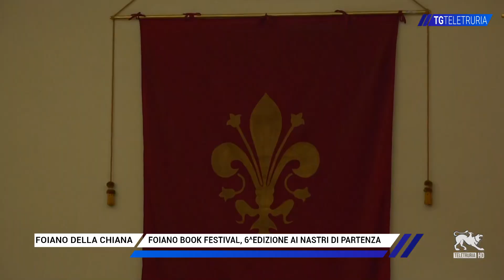Foiano book festival, edizione in partenza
Ultimi dettagli per la sesta edizione di Foiano book festival. E' in programma dal 7 novembre al 5 dicembre. Un'edizione dedicata non solo alla letteratura, ma anche alla musica, al teatro e al cinema. Molti gli ospiti di questa rassegna che si propone come appuntamento di rilievo nell'ambito delle politiche culturali del comune di Foiano.